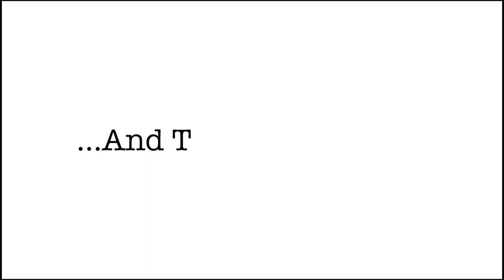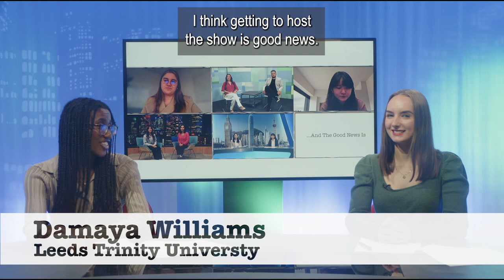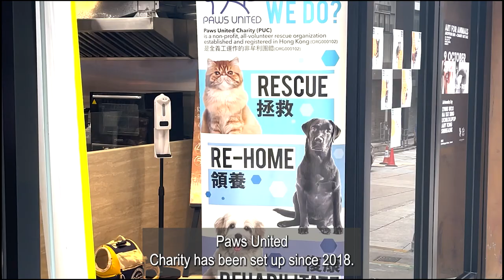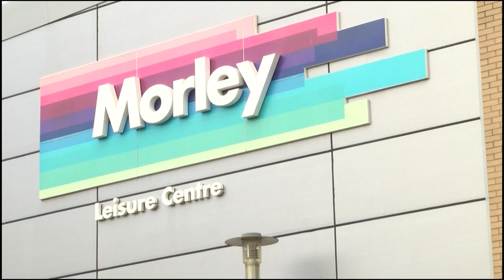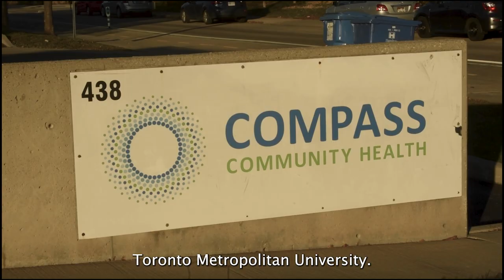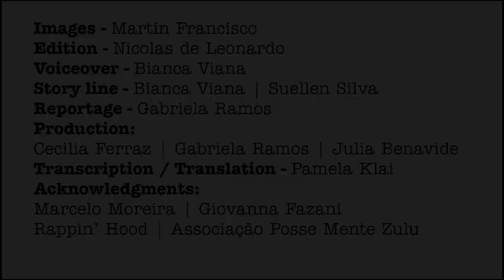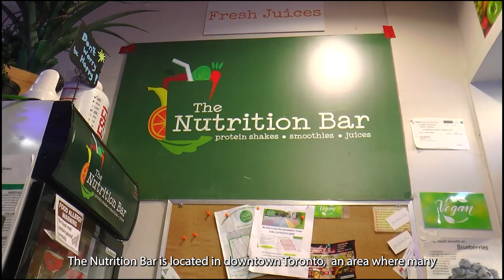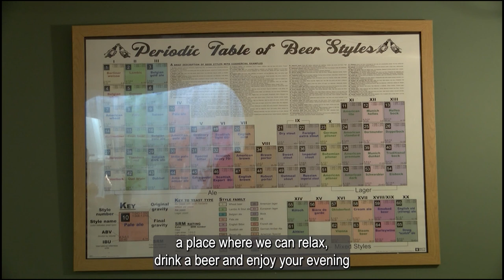And The Good News Is PART 1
Hosted from the studios at Leeds Trinity University, UK, this programme was originally broadcast in December 2022 - a collaboration of eight universities in seven countries, broadcasting from sixteen time zones across the world.